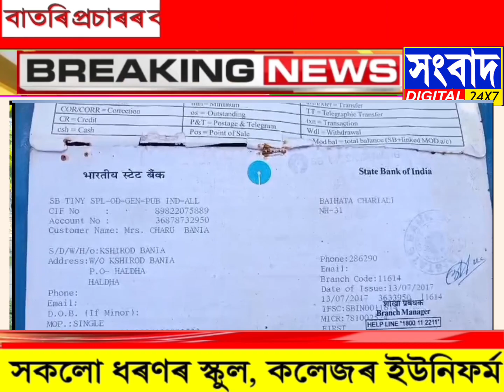এটি দূৰ্ভগীয়া পৰিয়ালৰ কৰুণ কাহিনী।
এটি দূৰ্ভগীয়া পৰিয়ালৰ কৰুণ কাহিনী।পৰিয়ালটিৰ কৰুণ কাহিনী শুনি আপোনাৰ মন সেমেকি উঠিব ।